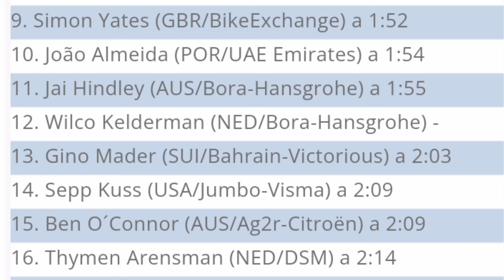Etapa 6 vuelta España 2022 resumen "corto" clasificaciones Jay Vine gana etapa Remco Evenepoel Líder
Remco Evenepoel Nuevo Líder de la Vuelta
la vuelta España hoy
etapa de hoy
Carapaz cede tiempo hoy en la etapa
lo mejor de la Etapa 6 vuelta España 2022
resumen "corto" clasificaciones Jay Vine gana etapa Remco Evenepoel Líder
la Vuelta a España 2022 clasificaciones
.Remco Evenepoel New Leader of the Tour
lap Spain today
today's stage
Carapaz loses time today in the stage
the best of Stage 6 lap Spain 2022
summary "short" rankings Jay Vine wins stage Remco Evenepoel Leader
the Vuelta a España 2022 classifications
Remco Evenepoel nouveau leader du Tour
tour d'Espagne aujourd'hui
l'étape d'aujourd'hui
Carapaz perd du temps aujourd'hui dans l'étape
le meilleur de l'étape 6 tour Espagne 2022
résumé des classements "courts" Jay Vine remporte l'étape Remco Evenepoel Leader
les classements de la Vuelta a España 2022
Remco Evenepoel Neuer Leader der Tour
Runde heute Spanien
heutige Etappe
Carapaz verliert heute auf der Etappe Zeit
das Beste aus der 6. Etappe, Runde Spanien 2022
Zusammenfassung "kurze" Rangliste Jay Vine gewinnt Etappe Remco Evenepoel Leader
die Vuelta a España 2022-Klassifizierung